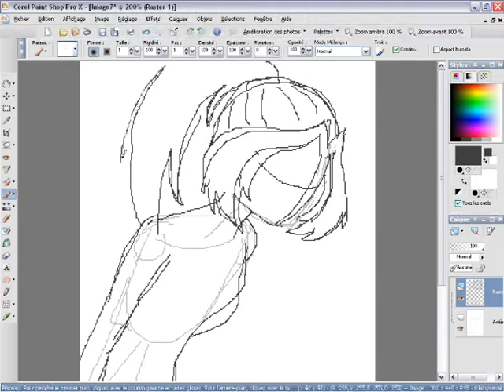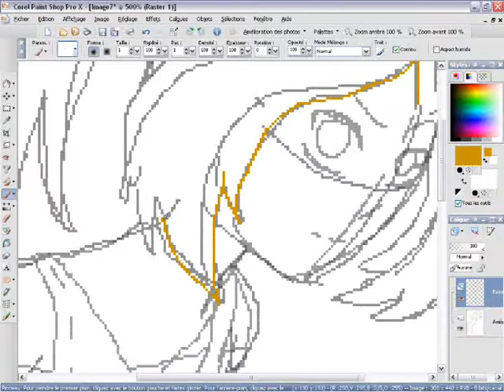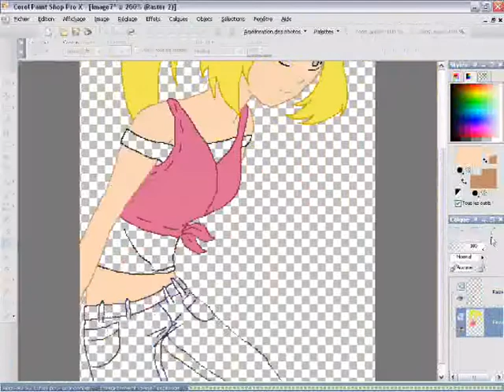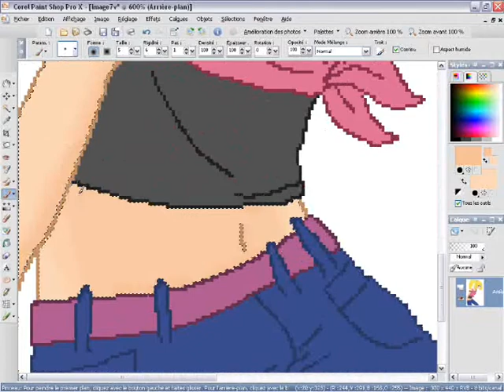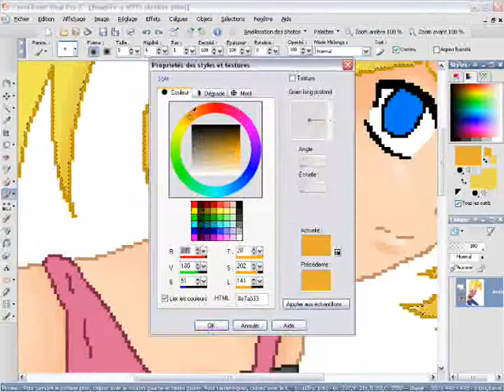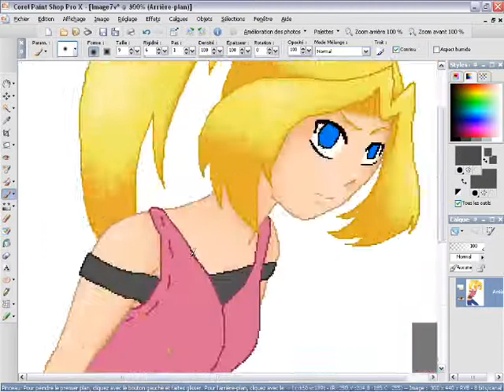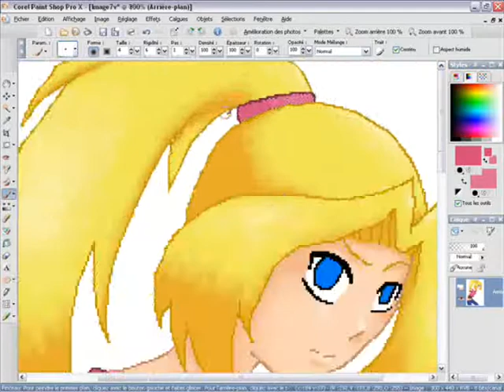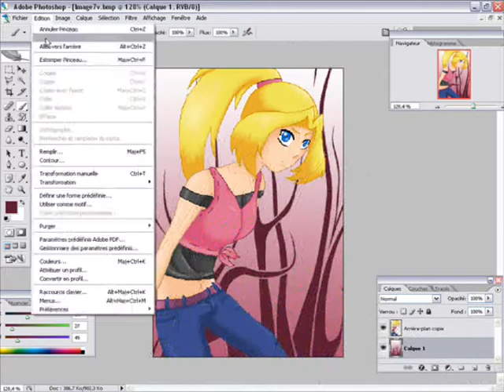Fanart de Denchu 2 (Soldier)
Temps: 1h04 (sur la vidéo x3)

Un nouveau fanart de Denchu. Je le trouve plus réussi que le premier, et vous?
A new fanart of Denchu. I think it's better than the last, isn't it?